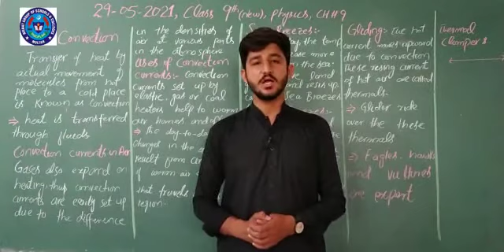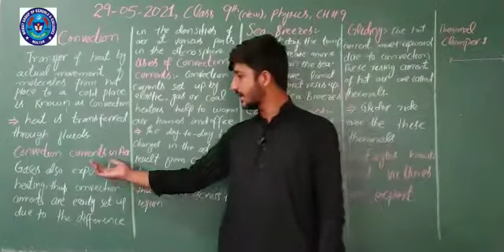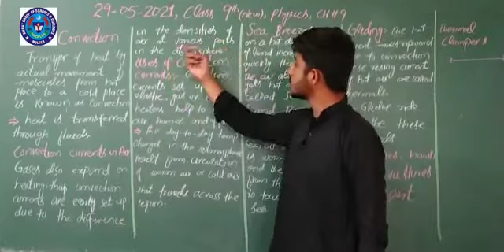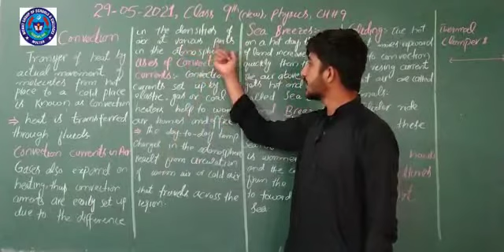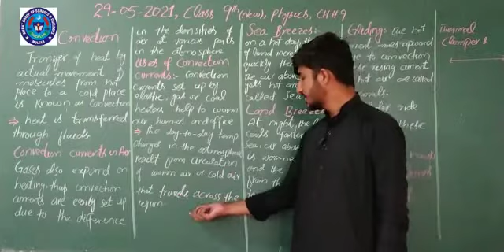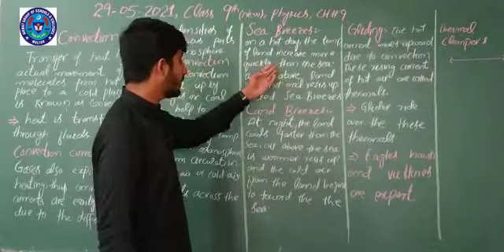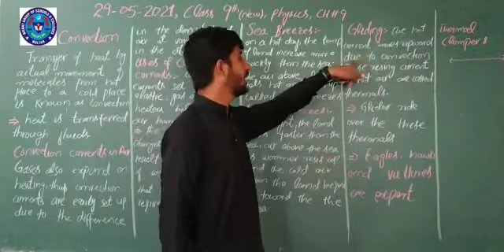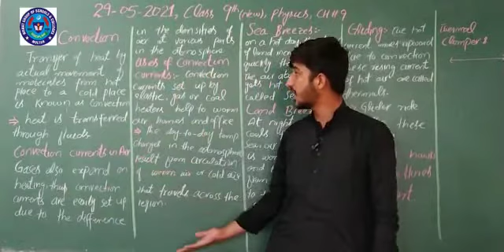PHY 29 MAY 9TH NEW